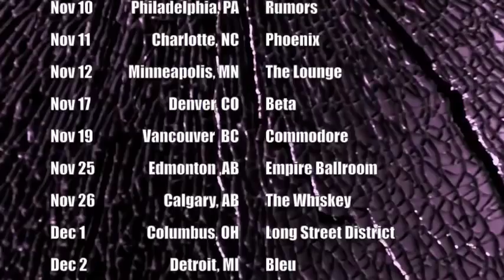THURS 12/15 :: MORGAN PAGE :: IN THE AIR TOUR :: REDFISH ENT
Morgan Page 'In The Air' Tour | Tickets Available NOW for only $15.00 | Effex Nightclub 21+ with valid I.D.

Winter Kickoff "Snow Globe" party! It will be snowing flurries inside the venue with a production only fit for Morgan Page!

Line-up/Schedule:
8PM Patrick Gorman
9:30PM Josh Burg
10:45PM ClassAct
12AM Morgan Page

Party Trolly Services are available for only $10.00 round trip with three pick-up / drop-off locations: Lobo Village (UNM), Coronado Hall (UNM), and Uptown Square. Purchase your party transportation pass, separately, or in conjunction with your Morgan Page event ticket off

PICK-UP SCHEDULE:
Lobo Village (UNM) - 7:30pm, 8:55pm, 10:20pm, 11:05pm
Coronado Hall (UNM) - 7:55pm, 9:18pm, 10:45pm, 11:27pm
Uptown Square - 8:25pm, 9:50pm

DROP-OFF SCHEDULE:
Lobo Village (UNM) - 1:00am, 1:40am
Coronado Hall (UNM) - 1:20am, 2:00am
Uptown Square - 1:30am, 2:00am

Bottle service is SOLD OUT:
• One bottle of Absolute Vodka ($50 more for Patron or Grey Goose)
• Ten tickets
• Private cocktail server
• Lounge seating
• Mixers

Morgan Page Announces 'In The Air' Tour

September 7, 2011 (Los Angeles, CA) - Morgan Page announces his "In the Air Tour." Named after the lead single from his upcoming album, the tour will launch Oct. 6 and run through February 2012.

Page has said that the song "In The Air" is about capturing the excitement of being in the moment, and the tour will deliver just that with enhanced custom visuals and an array of special guests as Morgan performs "In The Air" and previews other tracks from his upcoming album.

The single, a collaboration between Page, Sultan + Ned Shepard and BT and featuring McCluskey on vocals, has exploded since its debut. Since its release, the "In The Air" has been a mainstay on the iTunes and Beatport sales charts, and gained heavy support at radio, entering the Top 10 (#9) on the Billboard Dance Radio Chart last week and remaining the highest rated record at AOL Radio. Coming in October will be an EP of the single featuring several versions of the track along with remixes by Hardwell and Hard Rock Sofa.

This is not Page's first appearance on the charts, but his fifth consecutive Top 10 Billboard success. Believe--Page's 2010 follow up to Elevate, which featured break-out single "Longest Road" and fellow chart topper "Call My Name"--continues to be a fixture on the iTunes Dance Albums chart with two Top Ten Billboard Dance Hits: "Fight For You" and "Strange Condition."

Check out a preview of the MordFustang remix of InTheAir out Oct 26th on Beatport

In little over a year, Josh Burg (22) has secured his position as one of the youngest and most competent DJs in the Albuquerque club circuit. With five current residencies (Effex Nightclub, Qbar, Casa Esencia, Hard Rock Hotel Abq, Envy Nightlife), Josh is spreading his passion for all forms of House and Electronic throughout the city he calls home. A signature style that incorporates elements of Disco, Latin/Dutch House, and Hard Electro, Josh keeps the energy relentlessly high on the dance floor, where his audience remains hooked for sets lasting upwards of five hours. With original productions in the works and upcoming out-of-state gigs in 2012, the future looks promising for this rising local talent.

Be kind, be cool, and we'll have an awesome time!

˙·٠•●๑۩ ﱢﱟﱞﱡ۩ﱡﱞﱟﱢَ REDFISH EVENT CALENDAR ﱢﱟﱞﱡ۩ﱡﱞﱟﱢَ ۩๑●•٠·˙

11/15 - COSMIC GATE 'WAKE YOUR MIND' TOUR
@ EFFEX NIGHTCLUB

12/15 - MORGAN PAGE 'IN THE AIR' TOUR
A WINTER "SNOW GLOBE" PARTY
@ EFFEX NIGHTCLUB

˙·٠•●๑۩ ﱢﱟﱞﱡ۩ﱡﱞﱟﱢَ FRIEND REDFISH ﱢﱟﱞﱡ۩ﱡﱞﱟﱢَ ۩๑●•٠·˙